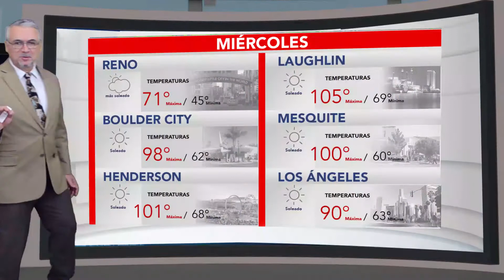El pronóstico del tiempo de Álex Orozco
Pronóstico para los seguidores de Radio La Voz de Nevada